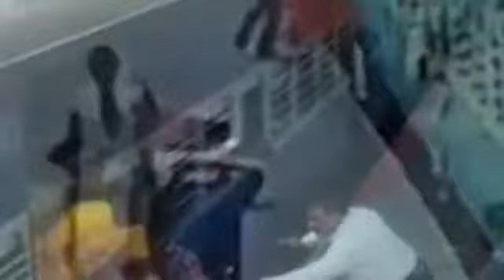Mumbai Woman Nearly Fell Under Moving Train. कैसे बचाया गया था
The woman presumably lost her grip and nearly slipped in the gap between the bogie and the platform as it started moving